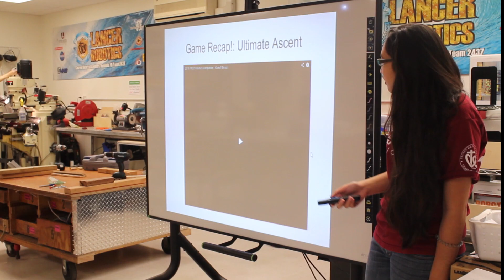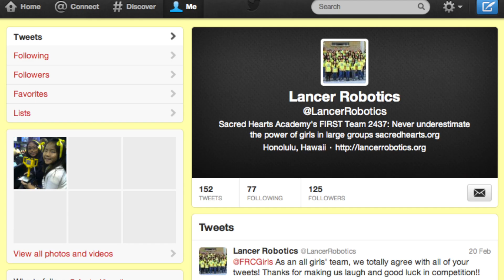Team 2437 Lancer Robotics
Lancer Robotics video 2013.